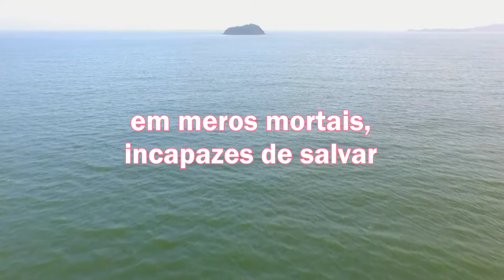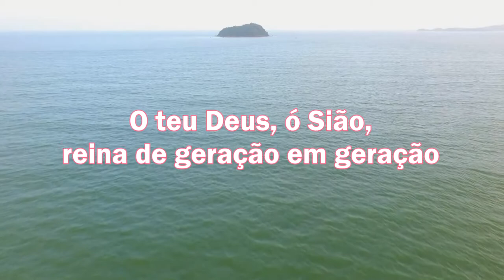LEITURA DIÁRIA - Salmos 146